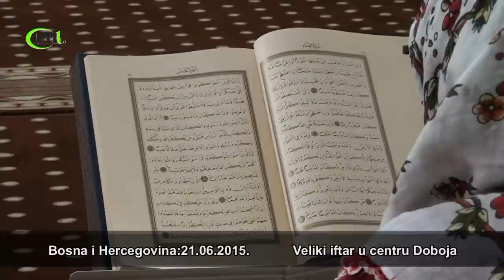DOBOJ: IFTAR U CENTRU GRADA - 2015. (IML TV)